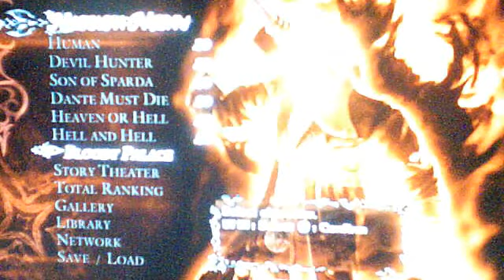Devil May Cry 4 Super Nero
Just a lil video of me playing devil may cry 4 the video is kinda bad but imma get  a new cam so yall can see better